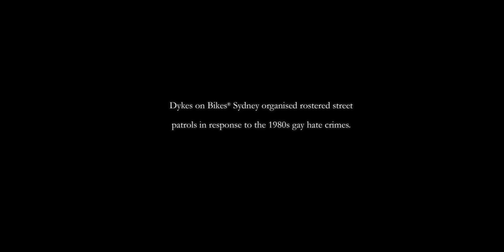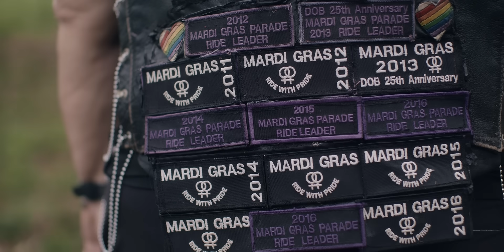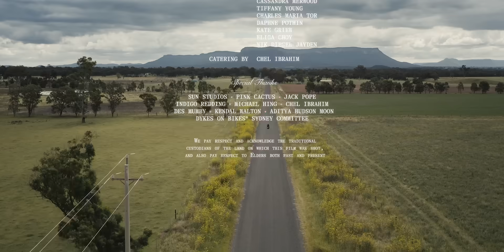Dykes on Bikes® Sydney: An origin story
Created by Canon Ambassador Kate Cornish in collaboration with Steph Jowett and Tilly Robba.